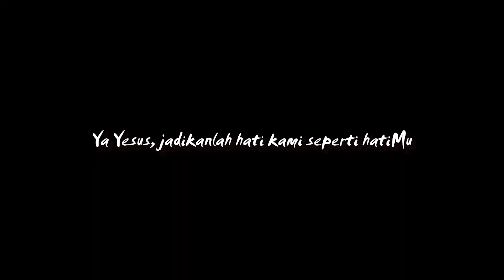Yesus Dan Perempuan Samaria: Belajar Ilmu Sejati #847 Minggu 12 Maret 2023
Hari Minggu Prapaskah III

Doa Pembuka

Ya Allah Yang Maharahim dan sumber segala kebaikan, Engkau telah menyatakan bahwa dosa dapat diampuni dengan puasa, doa dan amal kasih. Sudilah memandang kami, ciptaan-Mu yang rapuh. Semoga belas kasih-Mu senantiasa mengangkat kami kembali ketika kami tertunduk karena menyadari kesalahan kami. Dengan pengantaraan Tuhan kami, Yesus Kristus, Putra-Mu, yang hidup dan berkuasa bersama Dikau dalam persatuan Roh Kudus, Allah, sepanjang segala masa. Amin.

Inilah Injil Suci menurut Yohanes (4:5-42) (Singkat: 4:5-15,19b-26,39a,40-42)

"Mata air yang memancar sampai ke hidup yang kekal."